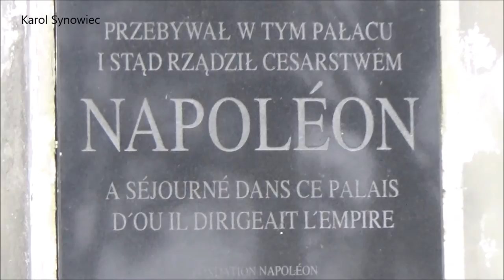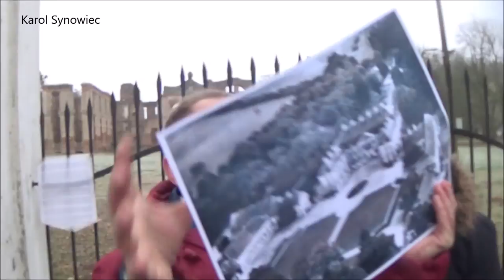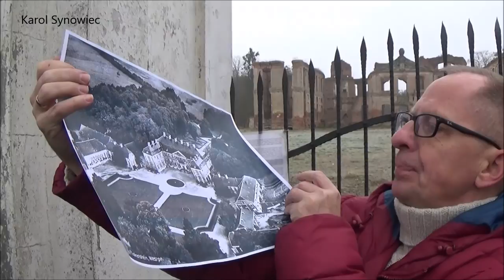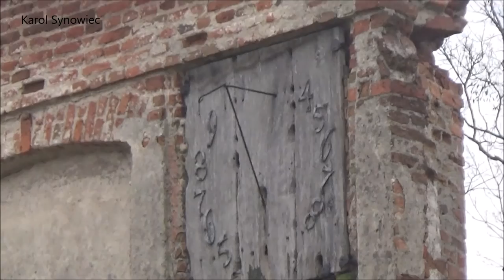Ruiny pałacu w Kamieńcu Suskim -Ruinen von Versailles Ostpreußen